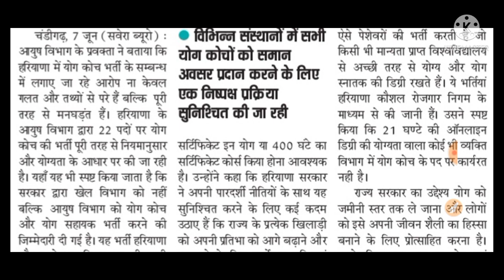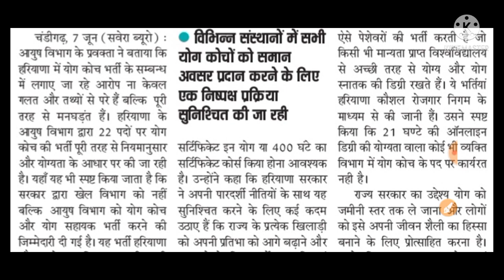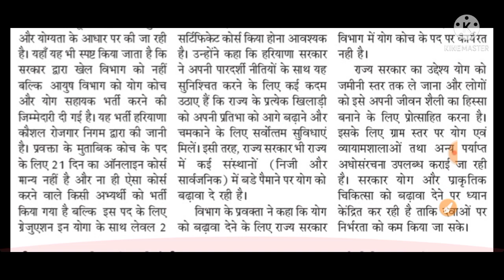खेल कोटा से जुड़ी बड़ी खबर भर्ती पर लगे आरोप